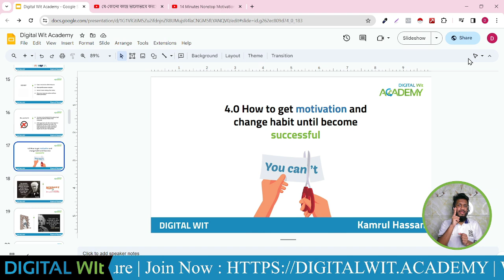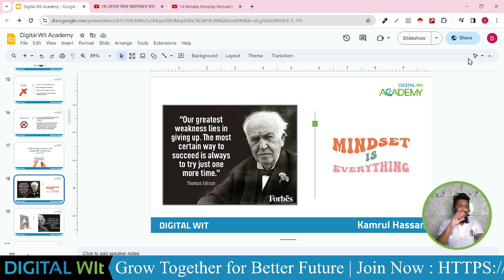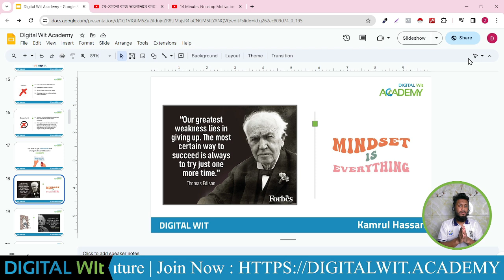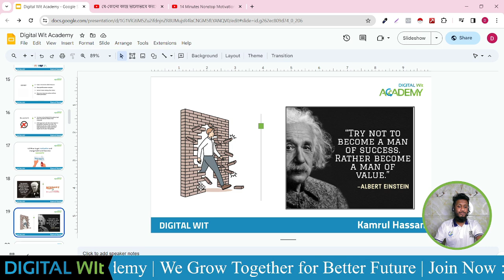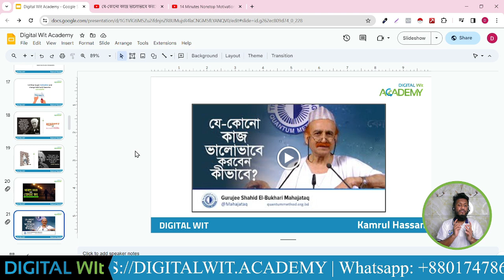YouTube Marketing Course 2024 | How to get motivation and change habit | ইউটিউব মার্কেটিং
Digital Wit Academy gives you the best digital marketing course in Bangla.

► Follow Digital Wit on Facebook:   / digitalwit.bd
► Follow Digital Wit on Instagram:   / digitalwit.bd
► Follow Digital Wit on Pinterest:   / digitalwit
► Follow Digital Wit on Linkedin:   / digital-wit-bd
► Follow Digital Wit on TikTok:   / digitalwit

Please let us know if you want to know more from us. Follow Digital Wit on YouTube.